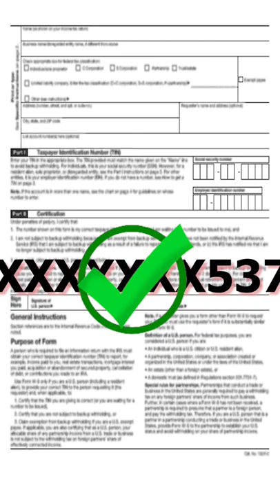Swiss Bank | Nitish Rajput